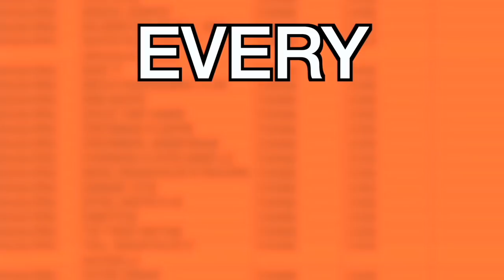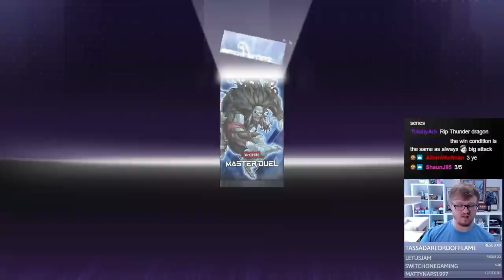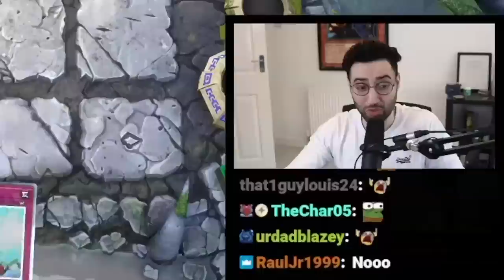These Bans Change EVERYTHING!! | Yu-Gi-Oh! Master Saga #15 ft. Farfa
Welcome to Episode 15 of Yu-Gi-Oh! Master Saga! In this series @Farfa and I open 10 Master Packs and 10 Secret Packs each week to try and improve our decks. After that, we’ll play in a best of three match to determine that episode's winner! There is one catch: neither player is allowed to craft any cards other than in one specific situation. The winner of the match gets an extra five packs the following week, while the loser is allowed to craft any one card of their choice. Also, every 5 episodes were introduce a new Forbidden & Limited List where we ban and limit a handful of cards. Tune in every Wednesday at 5pm EST for Yu-Gi-Oh! Master Saga!

Current Ban List Before This Episode:
Abyss Dweller
Lightning Storm
Shaddoll Winda
Time Thief Redoer
Traptrix Sera
Tri-Brigade Nervall
Tri-Brigade Shuraig the Ominous Omen

Current Limit List Before This Episode:
Fire Formation - Tenki
Fire Formation - Tensu
Floodgate Trap Hole
Generaider Boss Fight
Gouki Re-Match
Lyrilusc - Bird Call
Lyrilusc - Turquoise Warbler
Shaddoll Fusion
Subterror Fiendess
Traptrix Myrmeleo
Tri-Brigade Fraktall
Tri-Brigade Revolt

*SPOILER*

Decks seen in today's episode: Chaos 60-card pile, Cyberse